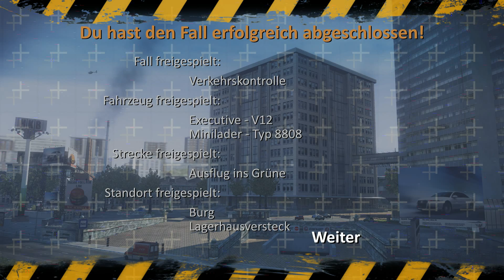Auto gegen Auto und Tod | Let´s Play Alarm für Cobra 11: Burning Wheels #027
In Payday wird von uns der spannende Alltag eines Verbrechers gezeigt. Doch wir interessieren uns auch für die Gegenspieler der Banditen: Die Polizei. Deshalb melden wir uns pünktlich zu Dienstbeginn und verhaften jeden Verbrecher der nicht bei 3 auf´m Baum ist.

» Alarm für Cobra 11: Burning Wheels «
Genre: Rennspiel
Spielentwickler: Synetic
Publisher: RTL Interactive
Offizielle Internetseite: ---

Kommentierte Spielszenen von Richard und Paul